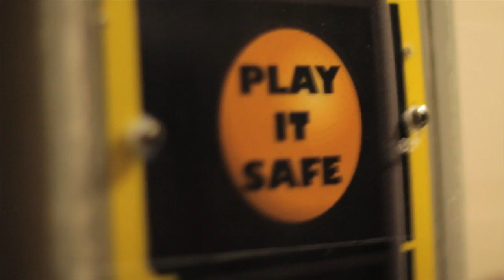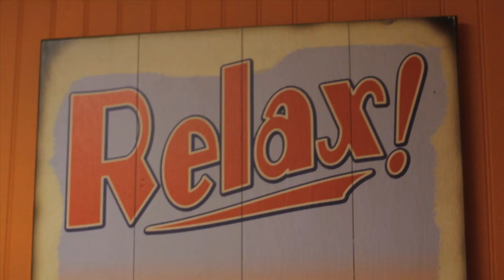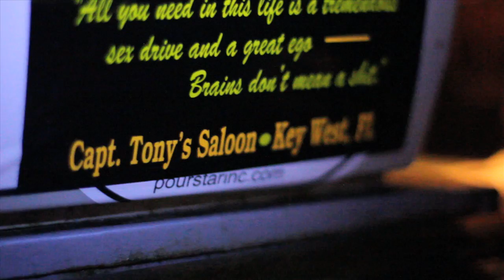Ain't Lookin for Love... Tony Roberts... more random footage from a day and night in Key West, FL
Ain't Lookin for Love... Tony Roberts... more random footage from Key West, FL... footage from Feb 28, 2012... just a day and a night kicking around town... hanging out with great bartenders, great musicians and great friends on an amazing island!